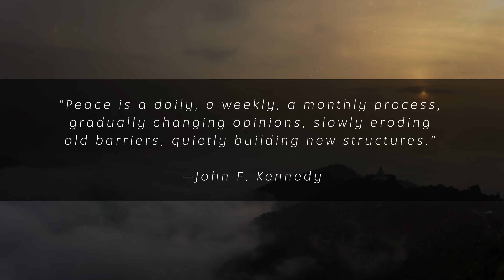Motivational Quotes for Lasting Inner Peace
World peace starts with inner peace. Thank you for your likes, comments and subscriptions. Perhaps these quotes can help a friend or family member if shared :)

My YouTube videos are not yet monetised, so your support is massively appreciated. Get access to audio downloads of selected content here too! Thank you 😍